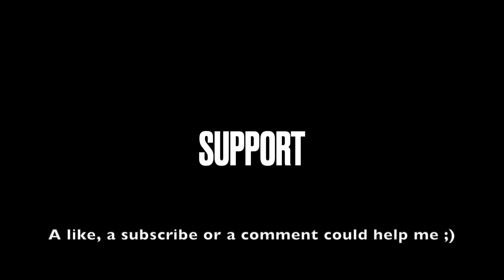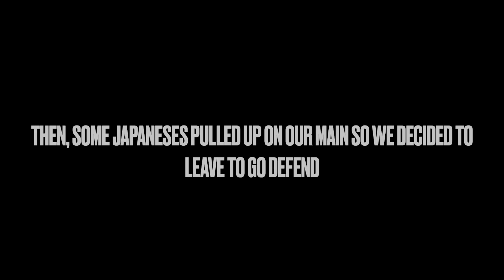｜Ark Mobile PVP｜EvilCurse - Griefing Alpha NA - Official Medium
Got bored so we decided to have fun with a small team.